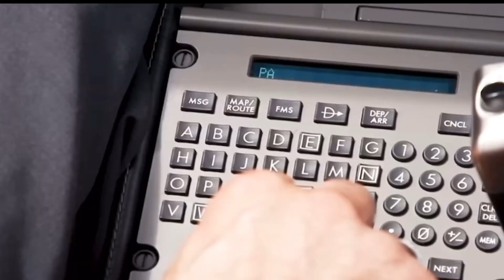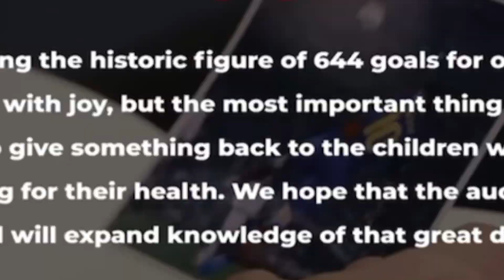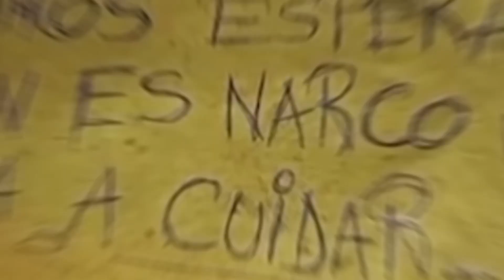LIONEL MESSI⚽️ Secret about his Own theme park!😱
Ever wonder what the soccer legend Lionel Messi does when he is away from the field. Well, we’ve got you covered by showing you some of the secrets about Messi’s Days Off!